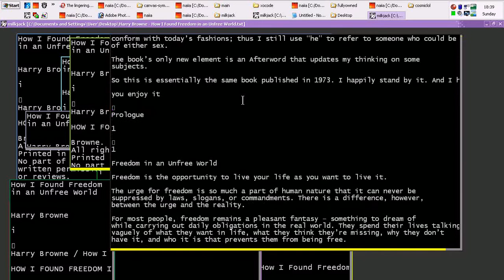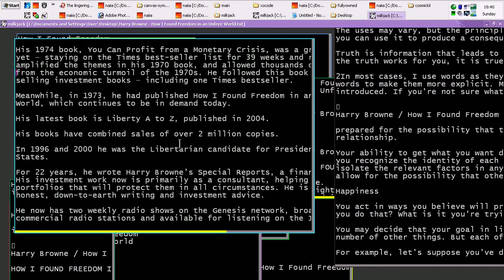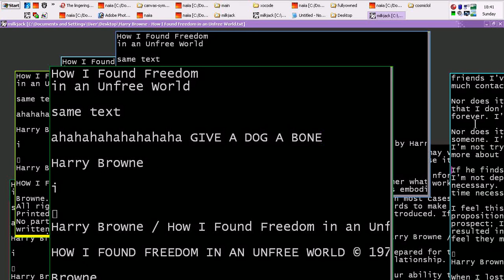milkjack : Multiple Views Text Editor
This is a program I enjoyed writing. It displays multiple window views, or viewports, on the same text file. It's great for editing long long long text files. Text files are a bane on life but they exist in the here and now. At least lets have some higher tech nexgen tools to edit them.

Text editor windows are text widgets that use the peering feature of Tcl/Tk 8.5
Fancy management is done in a Tk canvas.